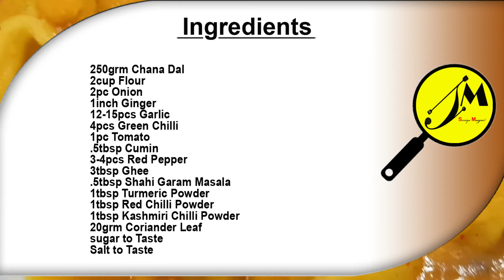অন্য রকমের ডাল রেসিপি ঝাল ঝাল ডাল ধোকলি | Dal Dhokli Recipe in Bengali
Hello friends, I am Sonia Mayur, your kitchen friend. Today I'll make Dal Dhokli. which is a well famous Gujrati food recipe. This recipe is Really different from other daal recipe but soo delicious. so I try to create it my way to bring it close to the original. Just give it a try, to my recipe of Dal Dhokli and I am quite sure you will be glad.

Preparation time: 45 minutes
Cooking time: 20 minutes
Serves: 4

Ingredients :-
250grm Chana Dal
2cup Flour
2pc Onion
1inch Ginger
12-15pcs Garlic
4pcs Green Chilli
1pc Tomato
.5tbsp Cumin
3-4pcs Red Pepper
3tbsp Ghee
.5tbsp Shahi Garam Masala
1tbsp Turmeric Powder
1tbsp Red Chilli Powder
1tbsp Kashmiri Chilli Powder
20grm Coriander Leaf

My friends,
if you liked this video, you can help grow the channel: Rate the video!
WRITE A COMMENT or ask me a question about the recipe. I will be more than happy to answer you.